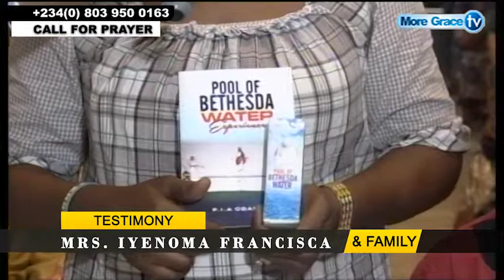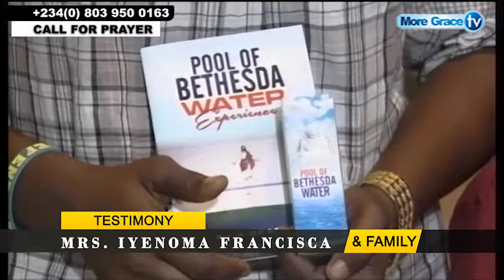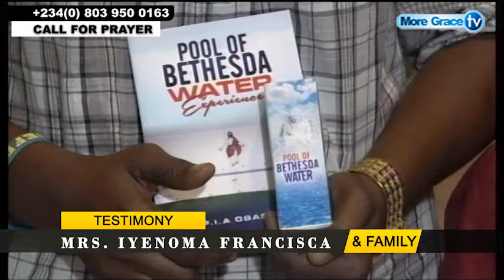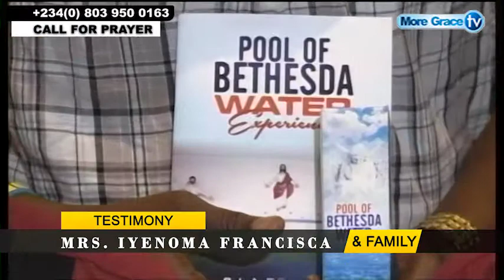HEADMISTRESS SON’S AND DAUGHTER DELIVERED FROM ITCHING BODIES AND SEEING SNAKES